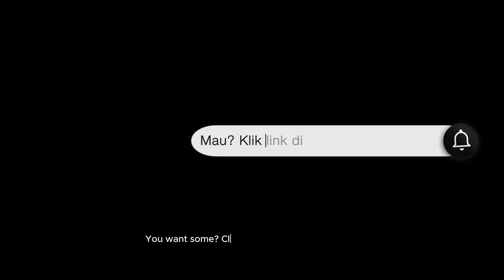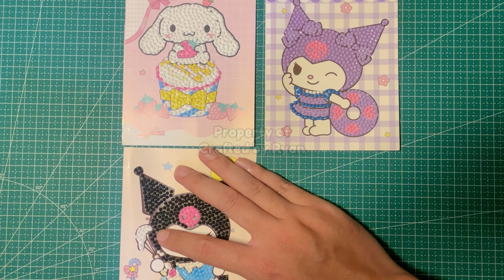(Speed up) Diamond Painting Kuromi